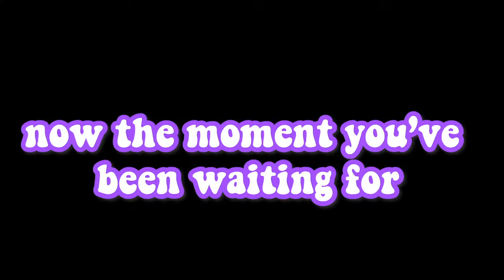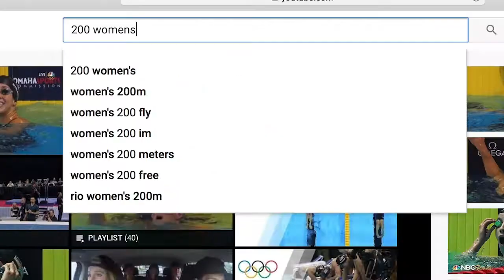EPIC ZOOM CALL + my fav swim races of ALL TIME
I added my favorite influencers to the call...
I hope ya'll enjoyed the video, I know I had a fun time making it.
I'll see ya next video!